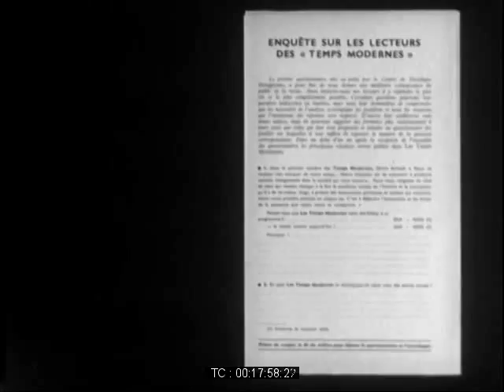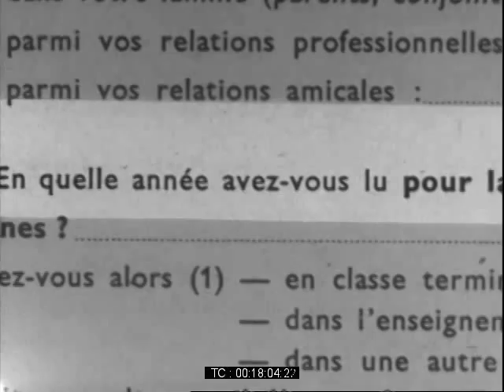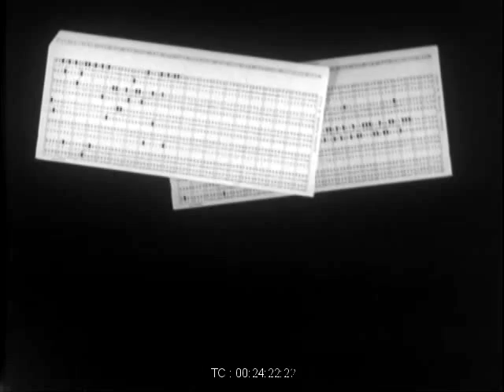Bourdieu et Passeron - Introduction à la sociologie 2 [SUBS]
II | Vigilance épistémologique et pratique sociologique

Réalisé par Daniel Martin en 1966 et produit par l'IPN